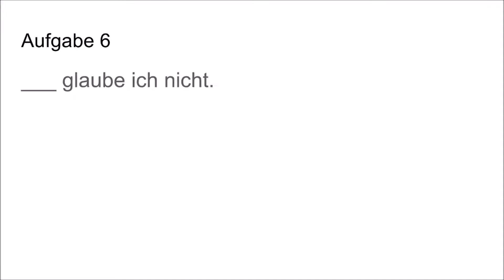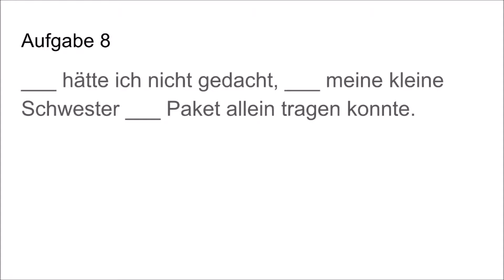Übungen: dass oder das - Übungsaufgaben für die Schule (Deutsch)